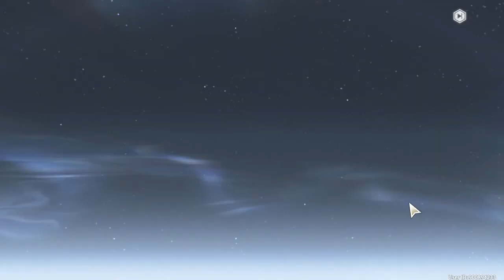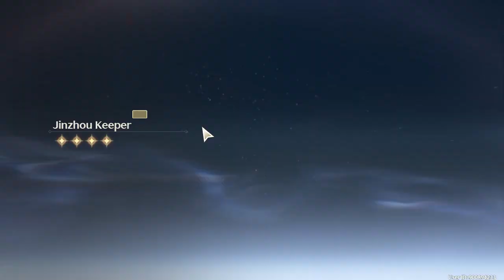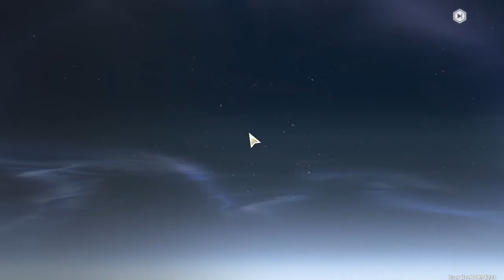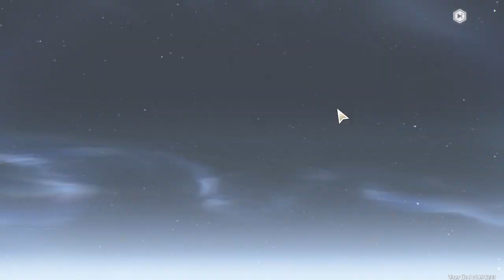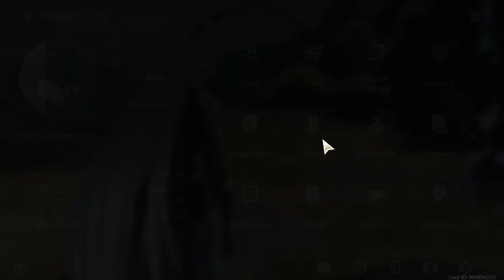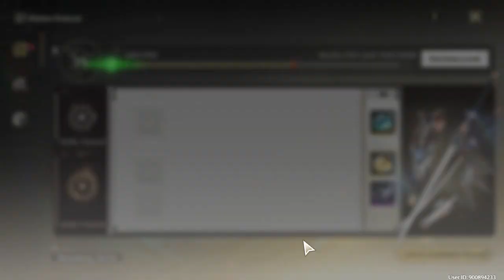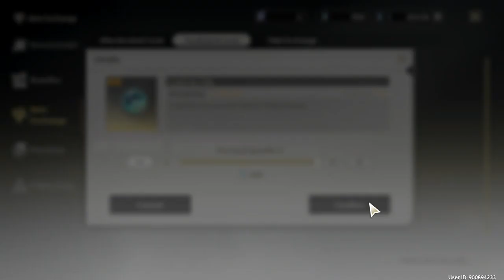First Convene, lost it to Encore